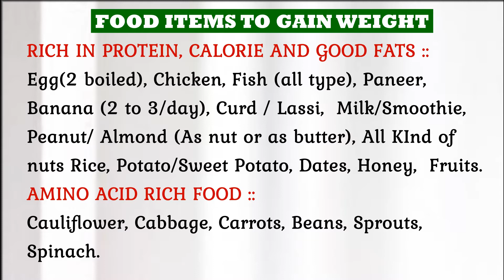HOW TO GAIN WEIGHT FAST || Tips for UNDERWEIGHT and SKINNY PEOPLE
I always Share  WEIGHT LOSS TIPS AND EXERCISES. But when some of my friends and followers Shared their problems of being underweight and asked me for help So i make this video to help..

☆SOCIAL MEDIA ..

■▶️ MY SUMMER DIET PLAN || WHAT I EAT IN A DAY FOR WEIGHT LOSS || INDIAN FOOD DIET